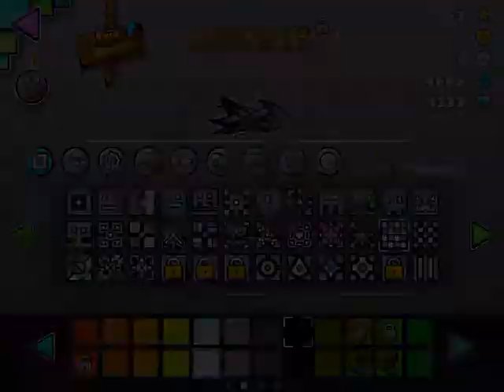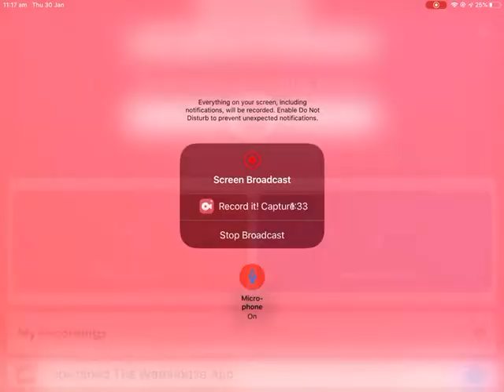Geometry dash: Building tips!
Username Ronak on g dash if you want to friend me.